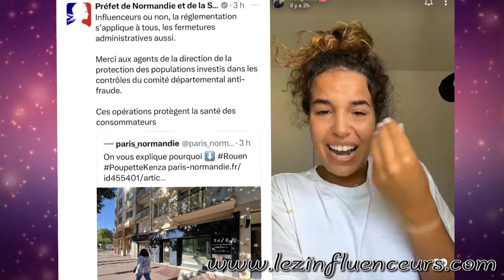NOUVEAU CHOC POUR POUPETTE KENZA ET ALLAN! LA PREFECTURE ANNONCE UNE FERMETURE ADMINISTRATIVE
La préfecture de Normandie a confirmé la fermeture administrative du salon bronzage de Poupette Kenza et Allan.
Ces derniers révèlent et minimisent les causes. Mais le journal et la préfecture dévoilent tout!